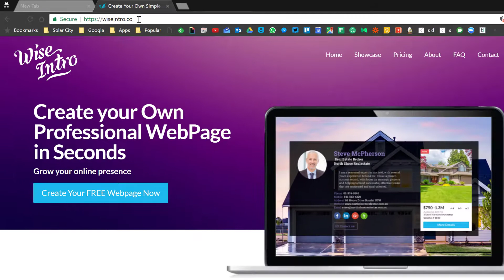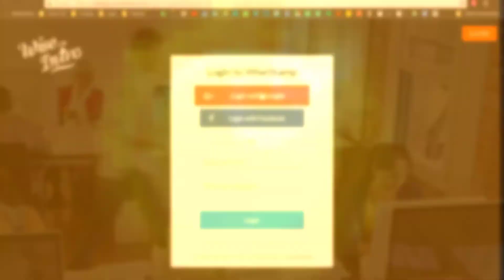WBDC - Part 1- Creating your account